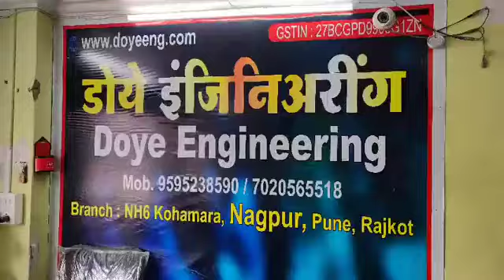Sally mamri kadi chips SUPARI BETEL nut areca nut gua cutting machine 5 years warranty 9595238590